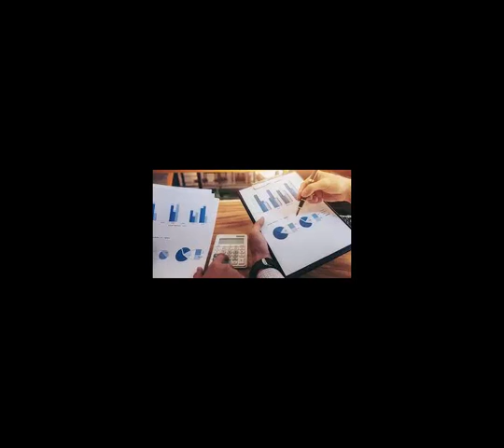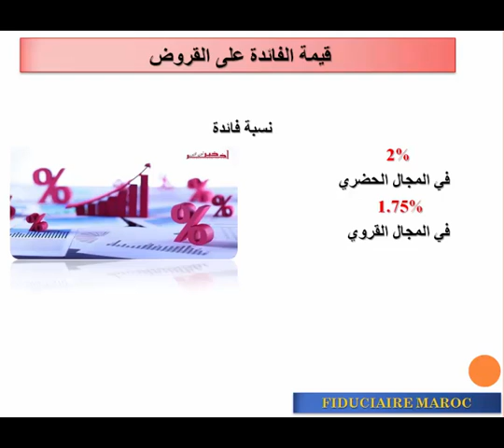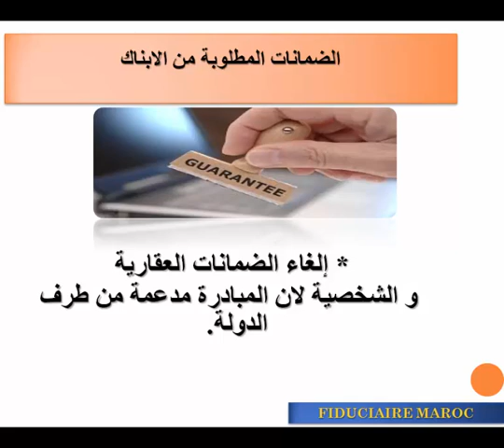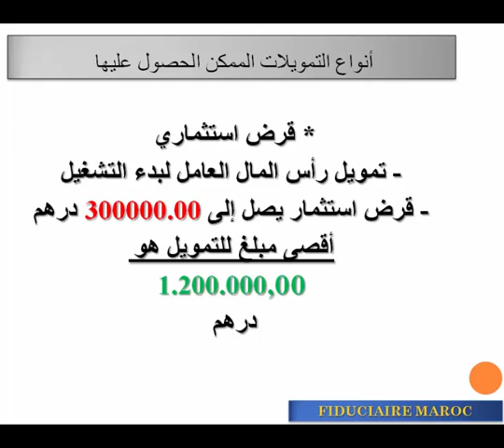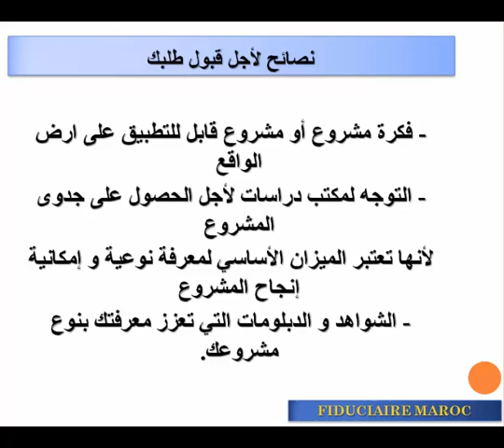برنامج انطلاقة لدعم المقاولات الصغرى و المتوسطة بالمغرب- معلومات و نصائح حول طريقة الإستفادة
حساب بايبل من أجل دعم القناة

دعم المقاولات الصغرى و المتوسطة
برنامج دعم المقاولات بالمغرب
البرنامج المندمج لدعم المقاولات الصغرى و المتوسطة بالمغرب
طريقة الإستفادة من برنامج دعم المقاولات الصغرى و المتوسطة بالغرب
برنامج انطلاقة